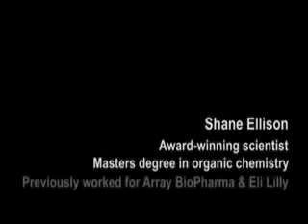The Swine Flu Industry